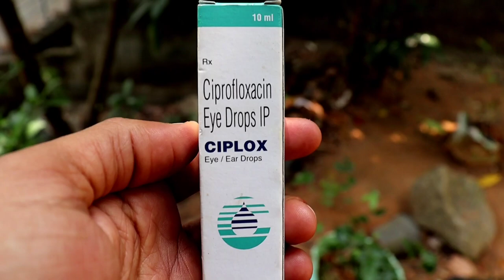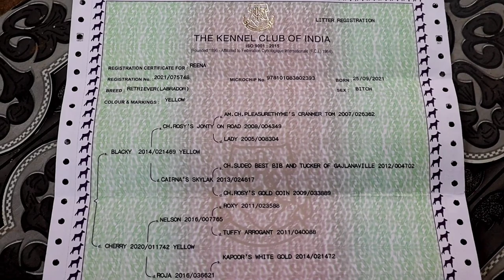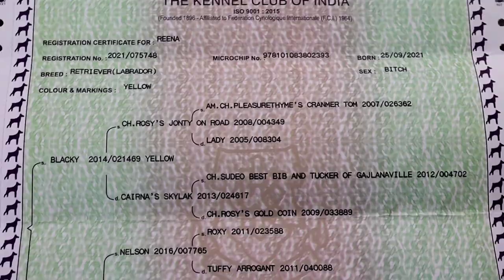നമ്മുടെ രുക്കുവിനെ എവിടെ നിന്ന് വാങ്ങിച്ചു? | എങ്ങനെ 🥰